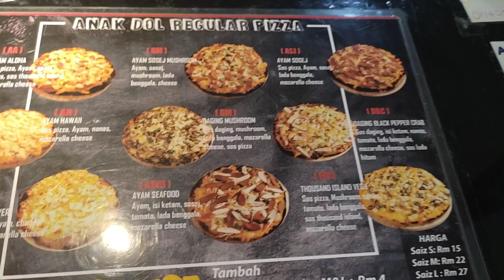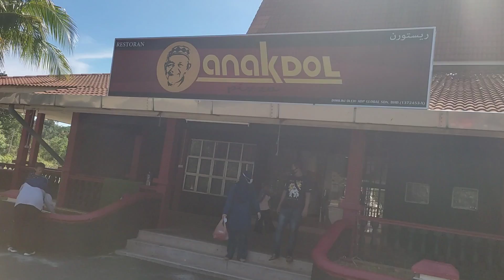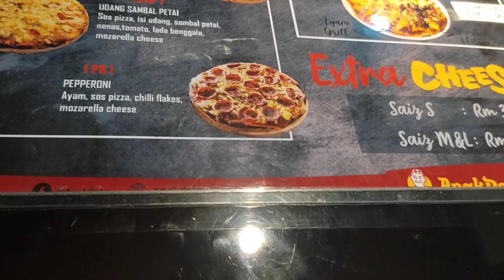ANAK DOL PIZZA HAS ARRIVED...dah ada kat Kuantan ke?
Pizza Itali citarasa tempatan dibakar menggunakan kayu api di dalam oven batu.
Rasa pizza yang marvelous yang wajib dicuba.

* MENU
   Pizza Sambal Hitam - Saiz L RM32

* LOKASI
   ANAK DOL PIZZA CHERATING
   Jalan Kampung Cherating Lama
   26080 Kuantan, Pahang

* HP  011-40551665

Terima kasih kerana menonton video-video di Channel SURR TV.

Hubungi SURR TV ditalian HP/WASAP 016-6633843 untuk review di tempat anda.

SURR TV merupakan channel yang membahas tentang makanan. Anda akan diberi info serta review tentang pelbagai jenis makanan, keunikannya, harga dan lokasi makanan tersebut boleh didapati. Channel ini juga bertujuan untuk mempromosi perniagaan peniaga-peniaga dan berkongsi pengalaman mereka bersama-sama kita semua. Channel ini berisi video yang sesuai untuk semua peringkat umur.

Jangan lupa tonton video terbaru SURR TV yang akan diupload sekurang-kurangnya 2 kali seminggu.

Semoga kita selalu sihat dan semakin sukses. Aamiin.